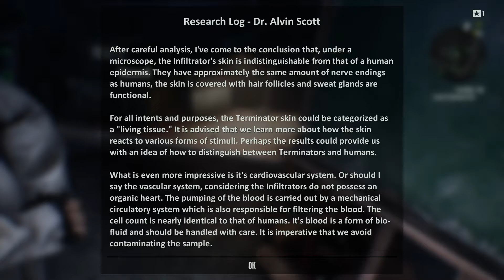Terminator: Resistance - Part 11: Taking Down the Infiltrator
On this episode, the Resistance sets out on a mission to ambush and take down the infiltrator terminator unit that has been hunting our protagonist.